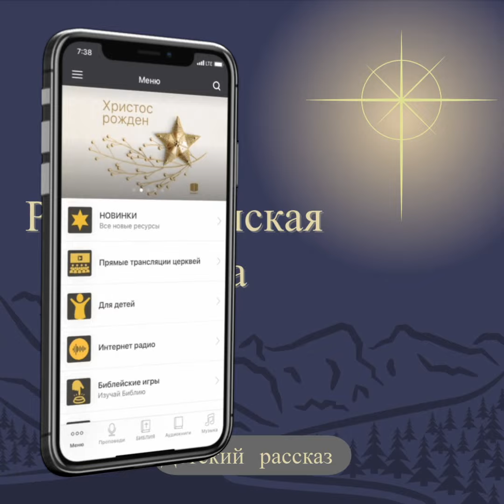Рождественская Звезда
- Ребята, можете на меня не рассчитывать. Весь мой заработок пойдёт на подарки моей матери и сёстрам к Рождеству.
Это говорил маленький мальчик-газетчик с правильными чертами, открытым лицом и лучистыми глазами. Его одежда была во многих местах покрыта заплатами, но выглядела всегда чисто и опрятно.